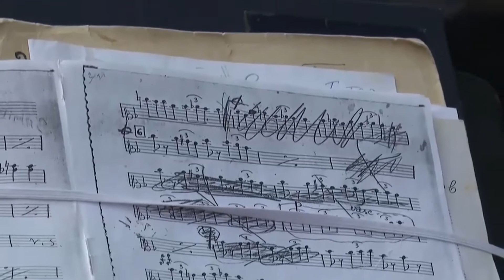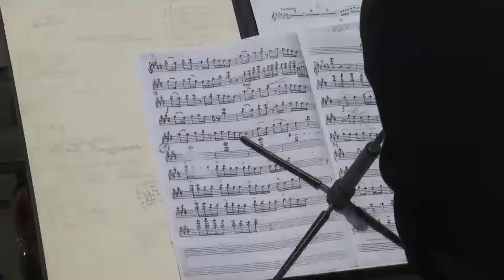Şuşada Musiqi Festivalı keçirilib.